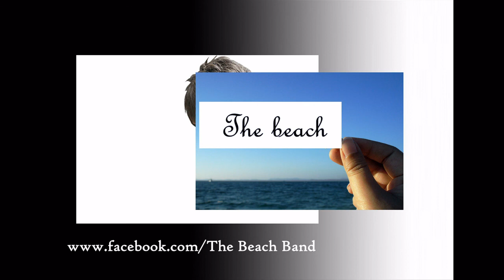Big park The Beach รัก รัก รักOfficial Music Video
ติดตามได้ใน beach band นะครับ ^^